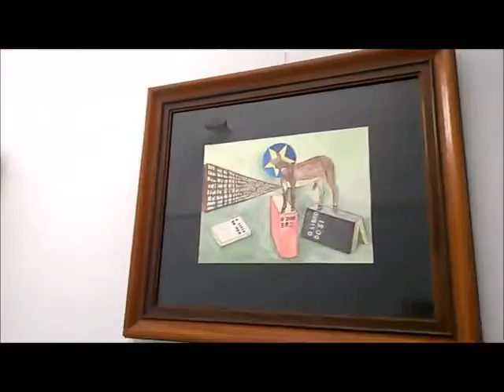OUTONO IMAXINARIO - Expo - Centro Cultural Valladares